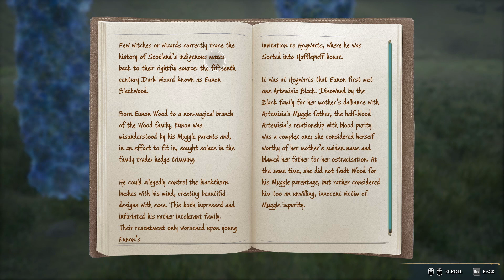ASMR Hogwarts Legacy: Taking A Look Around Hogsfield And Merlins Trials! Whispered Commentary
Hi there everyone I hope you are all well today as I bring you another Hogwarts Legacy video! As I have said I am enjoying this game quite a bit and i look forward to making a series out of this game, I do hope you are all enjoying it as much as I am and I look forward to bringing all of you more videos in the future! :D